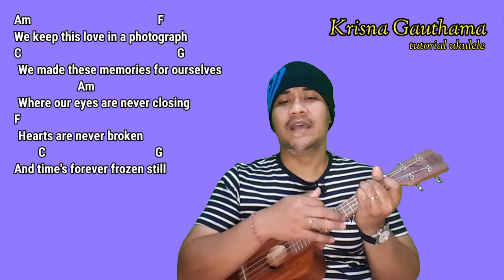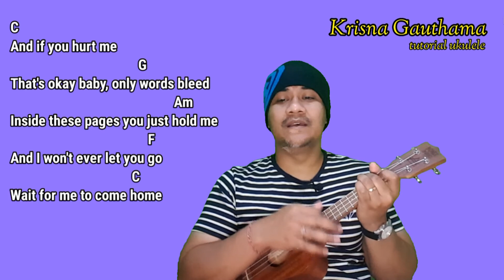Photograph - Ed Sheeran | tutorial ukulele pemula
melainkan chord yang kami cari untuk memudahkan anda belajar bermain ukulele

So you can keep me inside the pocket of your ripped jeans

Love can heal, loving can mend your soul

You can fit me inside the necklace you got when you were sixteen